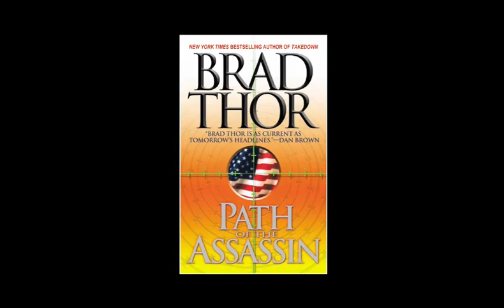Brad Thor intro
New York Times bestselling author Brad Thor's national campaign of his latest book Take Down. New movie-like audiovisual experience depicting exciting scenes from the author's books.